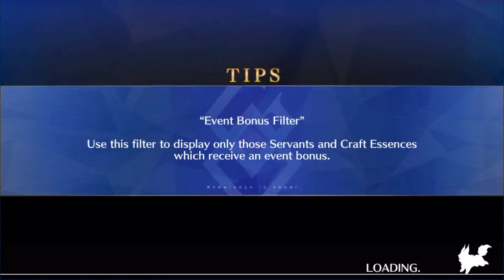[FGO] Lostbelt 1 Section 17: No Longer of the Lightning (3/4)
This is fun. I hope Patxi is safe